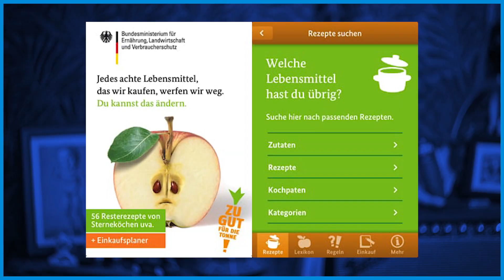Wie man eine Generation Wähler vergrault...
ALLE INFOS zu den DEMOS gegen ARTIKEL 13!

Und eine Auswahl verschiedener Artikel der angesprochenen Themen